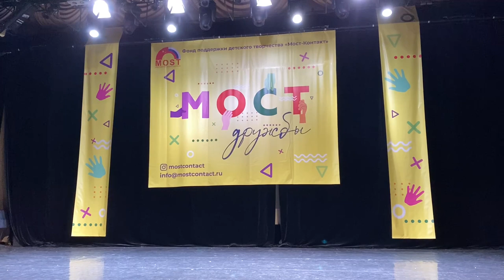Ассирийский ансамбль "Иштар "на конкурсе "МОСТ ДРУЖБЫ".Ishtar in the contest "Bridge of friendship".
Ассирийский ансамбль "Иштар"на конкурсе "МОСТ ДРУЖБЫ ".Танец Мадынха(Восток).Ishtar in the contest "Bridge of friendship "."Madinkha" dance.21.11.2021